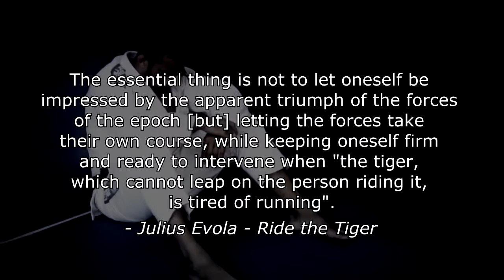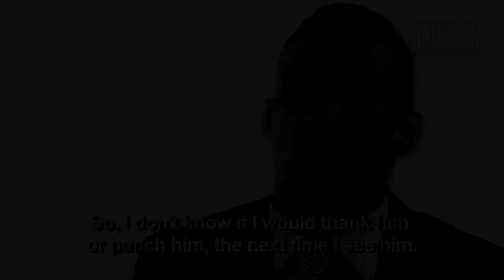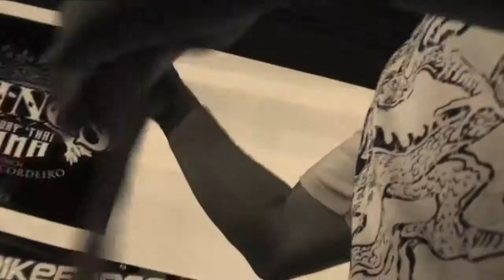Fabricio Werdum Ride the Tiger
Shhh.. don't tell them I uploaded this video again.

This video was made by me (M. Schütt). More of a story than an actual highlight the video explores not only Werdum's fighting style but also his charming personality leading up to his titlefight against Cain Velasquez - all based on the Evolian concept of 'Riding the Tiger'; a revelation on how to transform destructive processes into inner liberation.